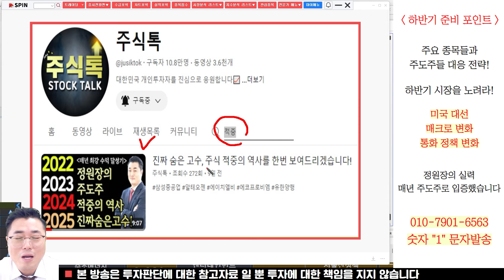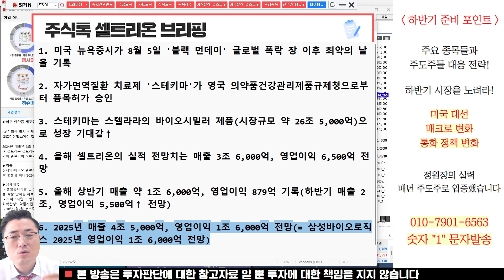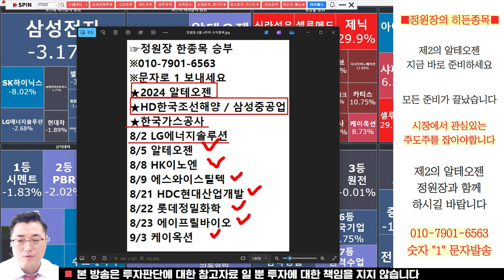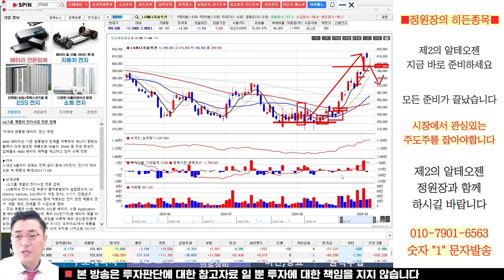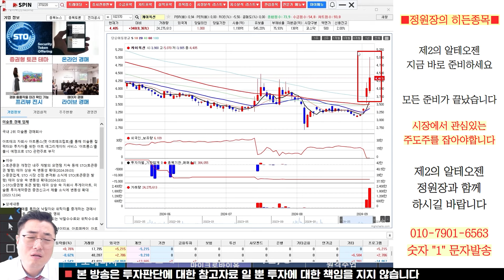셀트리온 주가전망, 주식시장 답답하시죠? 바이오는 이렇게 대응하세요!